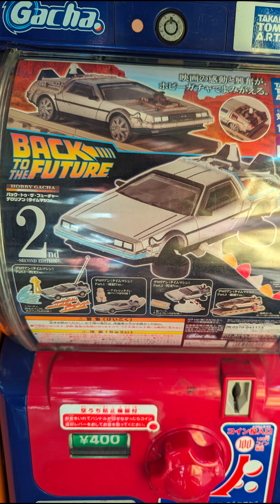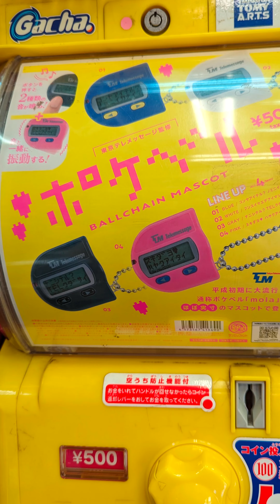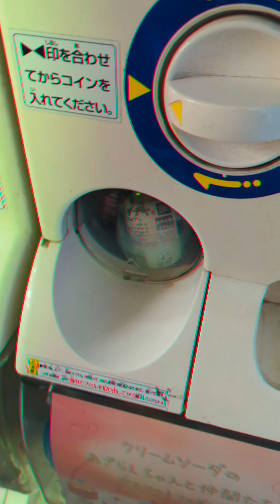Akihabara Gachapon Hall!